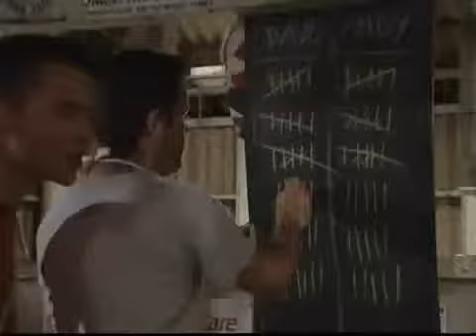Blue Heelers S03E16 Under Pressure